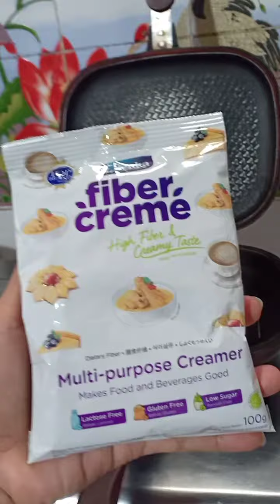kesukaan ku itu simple terong 🍆 🍆 di bakar udah wenak poll.. 👍.sambal kencur .